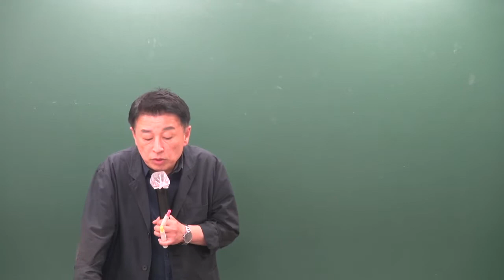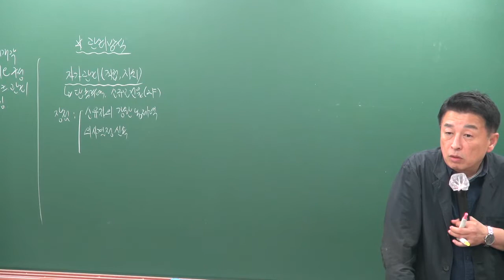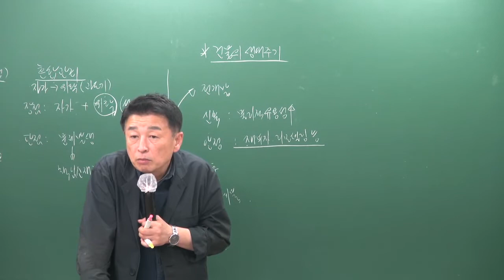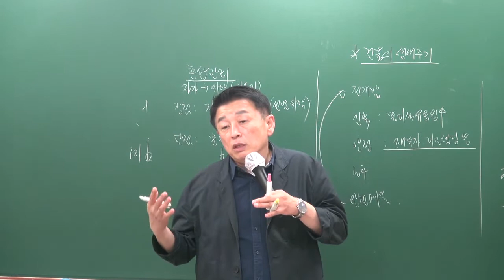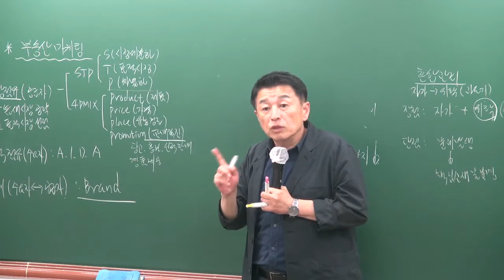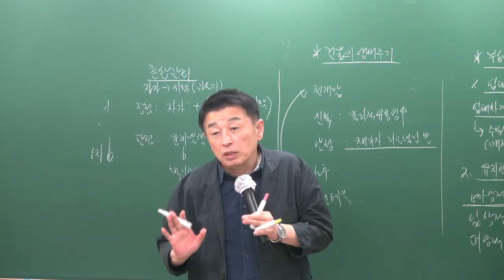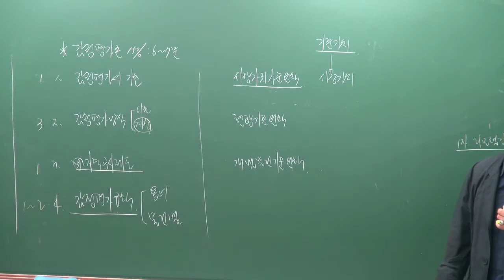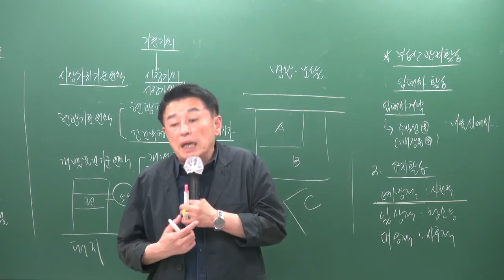[공전무] 2019년 공인중개사 부동산학개론 문제풀이 8-22